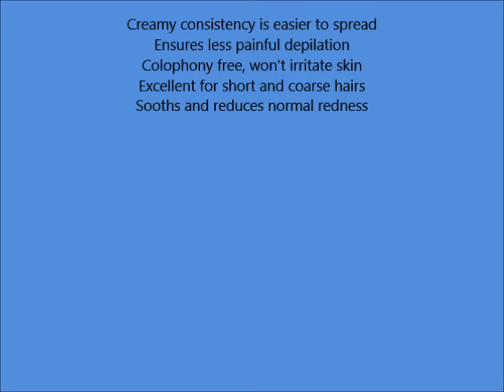RICA Titanium Liposoluble Wax Made in Italy For Normal Skin 14 OZ